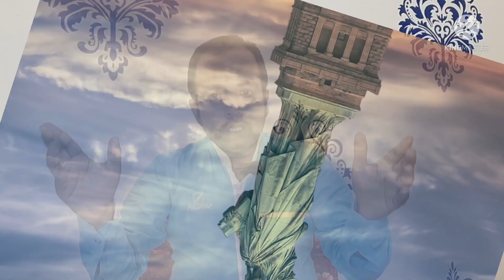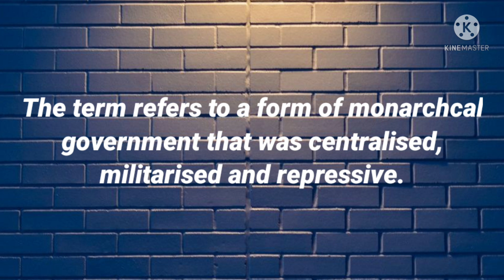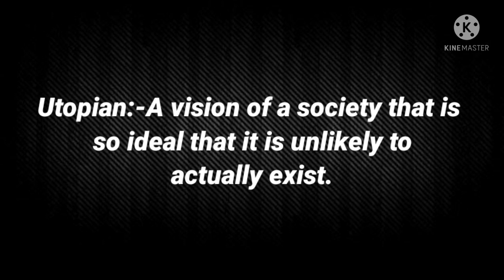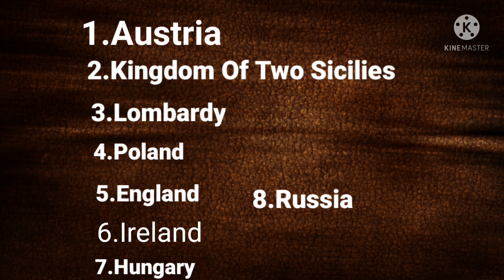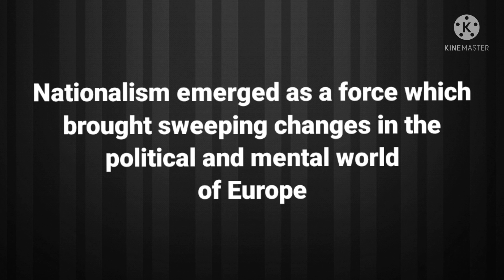Nationalism In Europe|Europe me Rashtravaad|1848,Democratic and Social Republic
1848 ,Frederick Sorrieu
a French artist.
visualized his dreams through a painting
which he called as Democratic and Social Republic.
Nation
Concept of united Nation